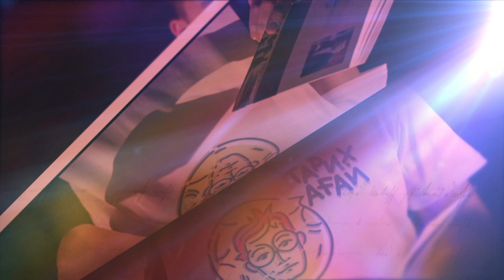ТАРИХАҒАЙ: Сырым Датұлы бастаған ұлт-азаттық көтереліс #6